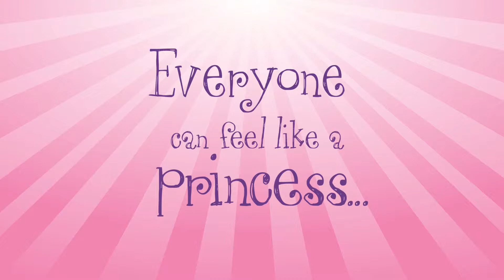PrincessHeart Trailer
While executive producer at tmlanimation, we produced this great book trailer! All copyrights to their original holders.